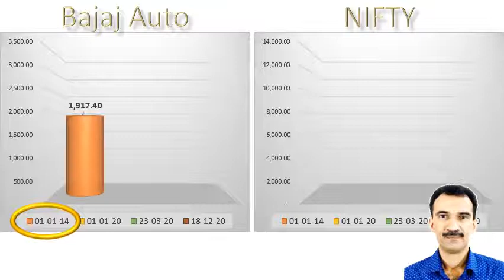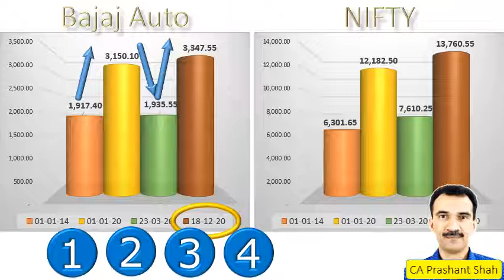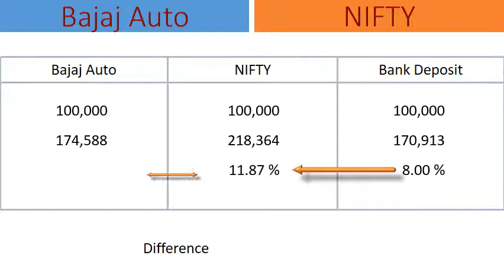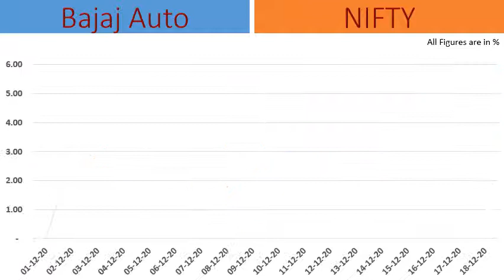Bajaj Auto Share Analysis